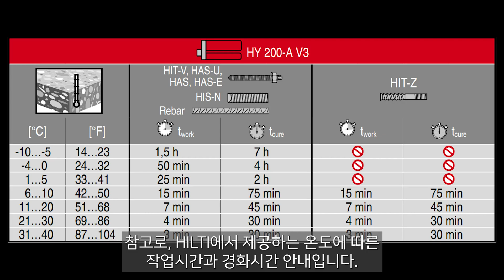[심반장의 How To] 에폭시 사용법 | [Mr.Shim's How To] Rebar Installation with HILTI epoxy into Concrete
심반장의 How to 네번째 편, 에폭시 사용법 편입니다.
(영어자막 업데이트 예정입니다. | Eng Sub will be available soon.)